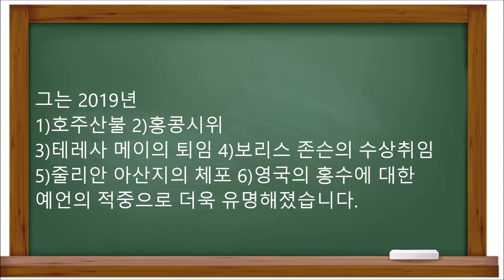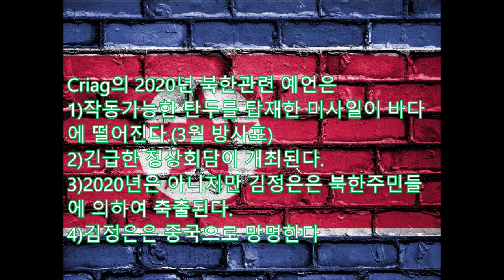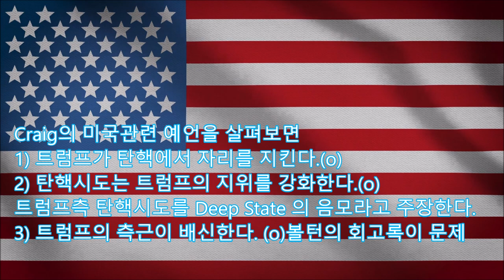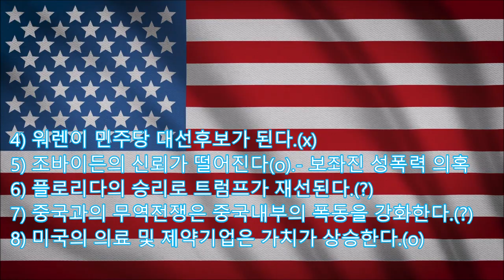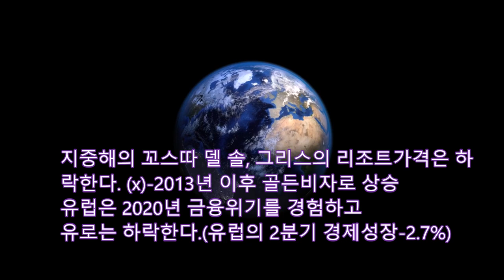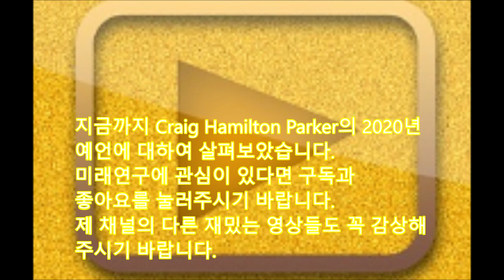[미래예언] 영국인 크레이그의 2020년 충격적 세계예언, 북한 미사일, 긴급 정상회담,김정은 축출,중국 본토시위,중국 민주주의,트럼프 재선, 조 바이든몰락, 티벳독립,유럽경제위기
Craig Hamilton Parker는 영국의 심령술사로Spritual medium의 발행인입니다. Craig는 나디에 대한 해석으로 다양한 예언을 내어놓고 있습니다.나디는 약 3000년전 타밀어로 야자수잎에 기재된 예언서입니다 그는 2019년 1)호주산불 2)홍콩시위  3)테레사 메이의 퇴임 4)보리스 존슨의 수상취임 5)줄리안 아산지의 체포 6)영국의 홍수에 대한 예언의 적중으로 더욱 유명해졌습니다.
나디는 중국과 한국에서 활용하는 奇门遁甲(기문둔갑)와 유사한 측면이 있습니다. 奇门遁甲는 황제헌원이 치우천왕과의 교전시 구천현녀에게 받는 것으로알려져 있습니다.(기문명리학)

Criag의 2020년 북한관련 예언은 1)작동가능한 탄두를 탑재한 미사일이 바다에 떨어진다.(3월 방사포)2)긴급한 정상회담이 개최된다.3)2020년은 아니지만 김정은은 북한주민들
에 의하여 축출된다.4)김정은은 중국으로 망명한다

Craig의 2020년 중국 관련 예언을 살펴보면
1)홍콩내부 충돌이 중국본토에서의 시위로 확대된다.
2)시진핑정부 타도의 움직임은 중국내부에서의
변화를 거부하도록 한다.
3)손중산 가르침에 따라 중국에서 민주주의가 등장한다.
4)티벳은 독립국가가 되고 영적인 국립공원이 된다.

Craig의 미국관련 예언을 살펴보면
1) 트럼프가 탄핵에서 자리를 지킨다.(o)
2) 탄핵시도는 트럼프의 지위를 강화한다.(o)
트럼프측 탄핵시도를 Deep State 의 음모라고 주장한다.
3) 트럼프의 측근이 배신한다. (o)볼턴의 회고록이 문제
4) 워렌이 민주당 대선후보가 된다.(x)
5) 조바이든의 신뢰가 떨어진다(o).- 보좌진 성폭력 의혹
6) 플로리다의 승리로 트럼프가 재선된다.(?)
7) 중국과의 무역전쟁은 중국내부의 폭동을 강화한다.(?)
8) 미국의 의료 및 제약기업은 가치가 상승한다.(o)
호주의 경기는 침체하고 2021년 2분기에 반등한다.
(-성장은 아니나 2018.3분기이후 하락국면)
- 풍부한 지하자원으로 호주는 미국의 대공황과 같은 경제적 어려움이 없었음
미국, 영국, 캐나다의 부동산가격은 상승한다.(o)
지중해의 꼬스따 델 솔, 그리스의 리조트가격은 하
락한다. (x)-2013년 이후 골든비자로 상승

유럽은 2020년 금융위기를 경험하고
유로는 하락한다.(유럽의 2분기 경제성장-2.7%)
지금까지 Craig Hamilton Parker의 2020년
예언에 대하여 살펴보았습니다.
좋아요를 눌러주시기 바랍니다.
제 채널의 다른 재밌는 영상들도 꼭 감상해
주시기 바랍니다.